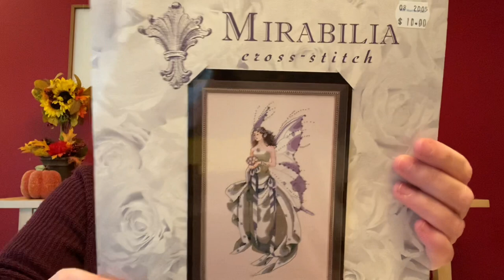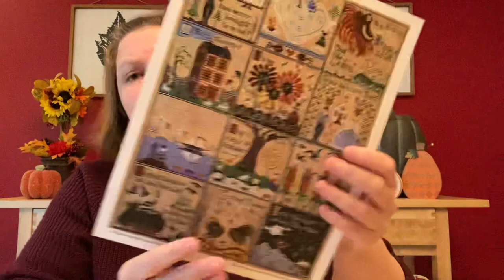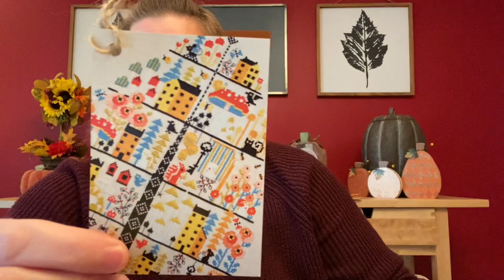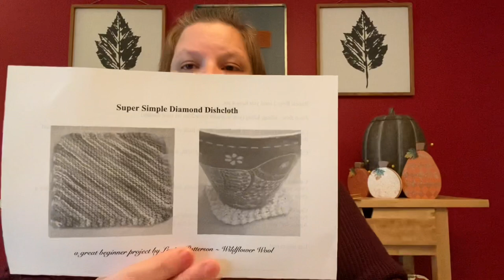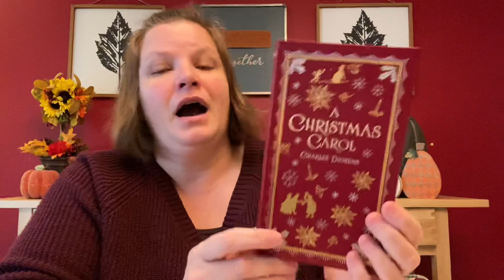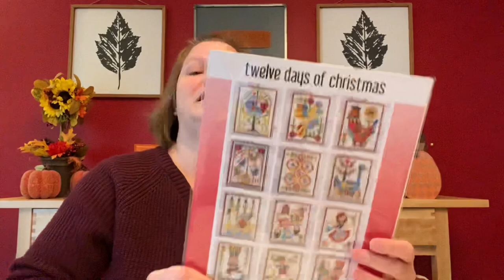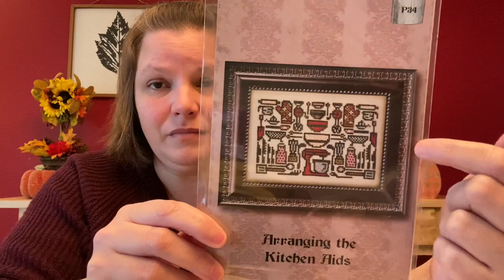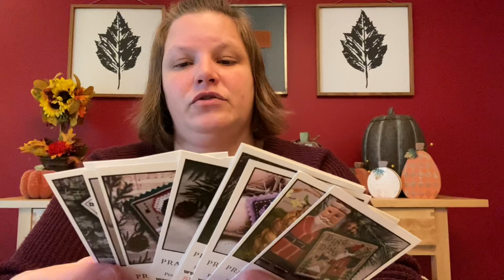Flosstube 16 - Finished the Mirabilia!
WIPS & Finishes:
-- July's Amethyst Fairy by Mirabilia
-- A Year at Hawk Run Hollow by Carriage House Samplings
Fabric: 40ct Legacy by Picture This Plus
-- Tree of Magic by Barbara Ana Designs
Kit from Nitka Moscow

Other Things I Chatted About:
-- Birthday SAL #
-- Stitching Book Club